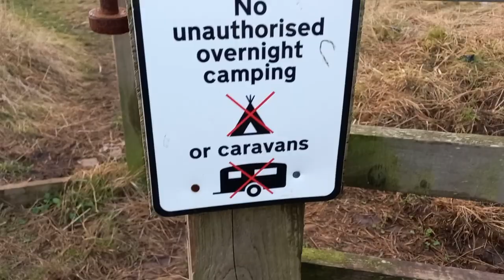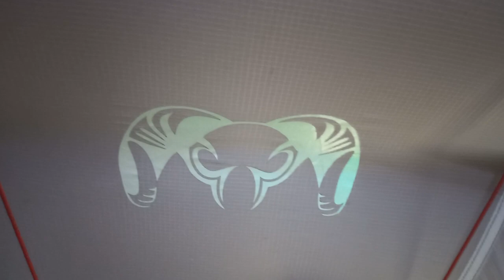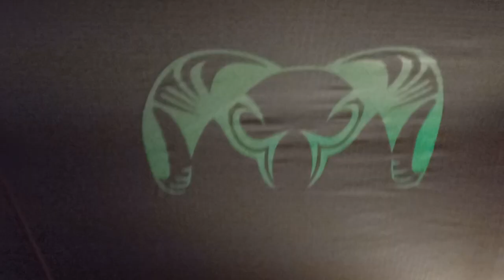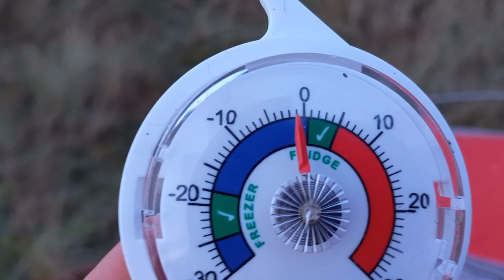Below Zero Wildcamp, Northumberland Coast, Jan 22.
Had planned on camping further north but the weather was atrocious: 40mph gusts and snow/ice on the hills with more forecast for overnight. I'd already had a crappy sleep the night before (van night in East Lothian) and couldn't be arsed with a cold and windy hike. so home I nearly went. but this is my usual 'Plan B' place and once again it came up trumps. Sheltered from the worst of the winds but nice to have the sound of the sea for company.
So this vid is mostly about tent time - and it's got some absolute gems in - it's like Stand-Up but Sat-Down ;) Back by popular demand is the Cider Tasting, and I got some nice ciders for Xmas so no cheapo stuff from Aldi for me tonight! And this is possibly the first solo vid I've done where I get a wee bit tipsy, so stick with it, it's fun and a good laugh.
Temps got down to -3 in the early hours, I recorded -2 when I woke up. All my winter kit with me so I slept really well considering.